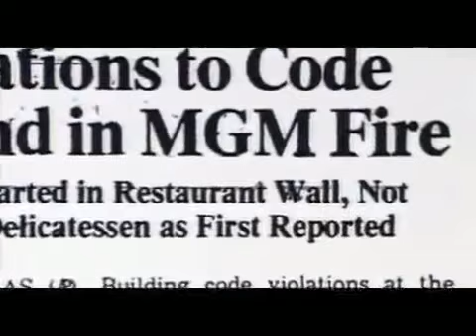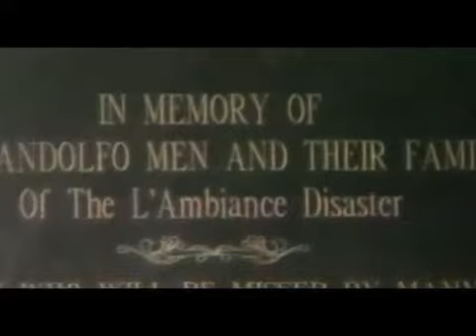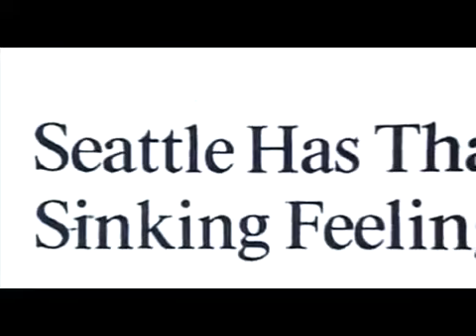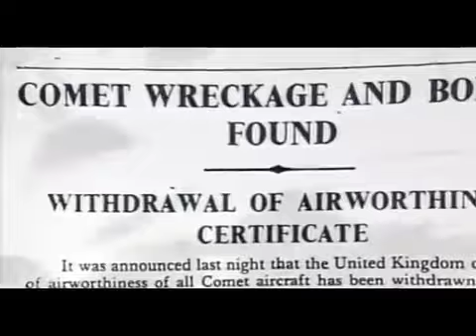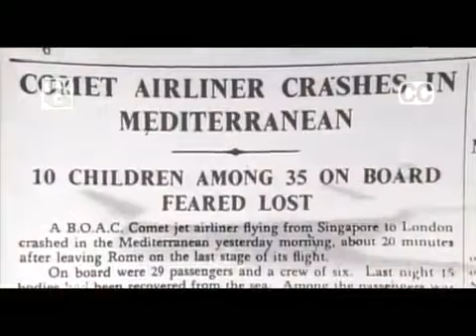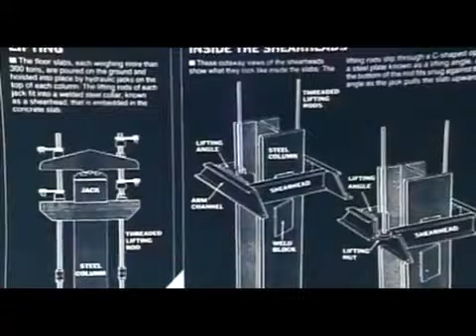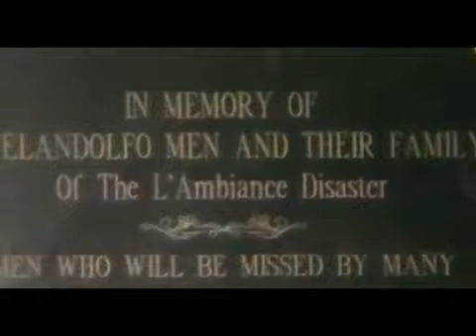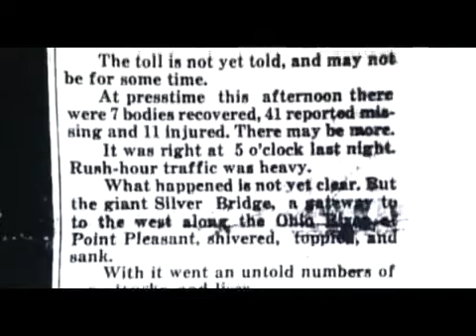Modern Marvels S09E27 Engineering Disasters 4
Modern Marvels.

modern marvels engineering disasters 3.

S12E06. History Channel. Worlds Worst Man-Made Disasters - Top Collection 2 - Engineering Disasters Documentary. Welcome to ENGINEERING DISASTERS DOCUMENTARY - home . Modern Marvels.